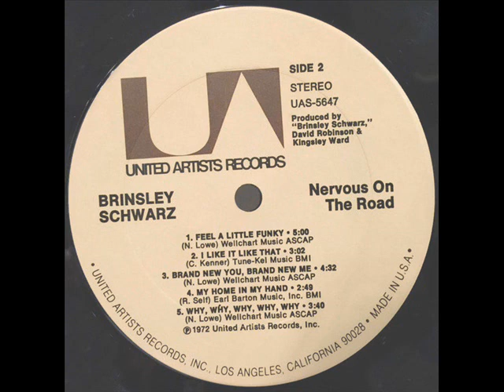Brinsley Schwarz "Nervous On The Road" 1972 *Home In My Hand*